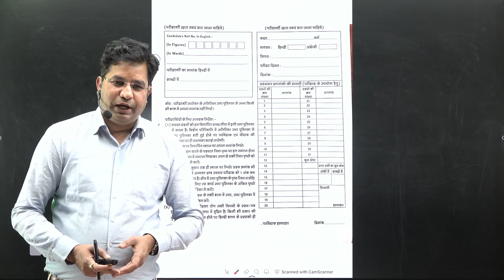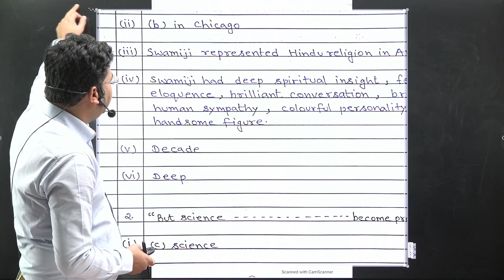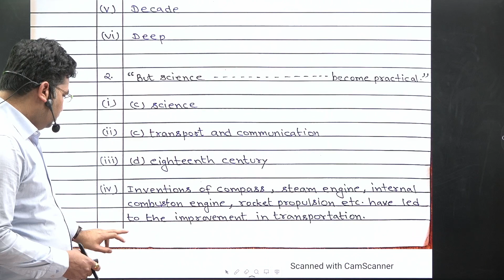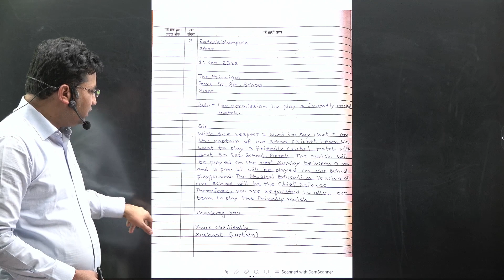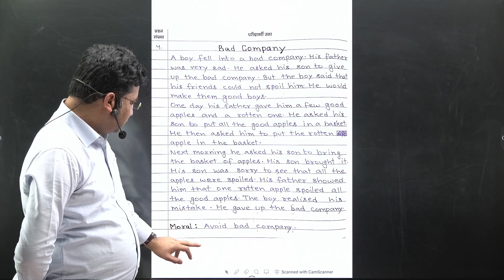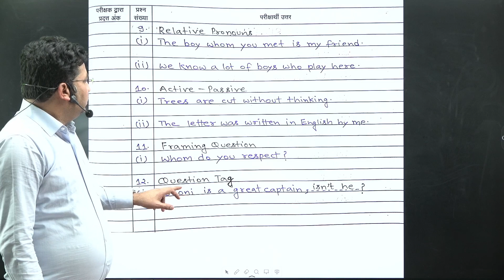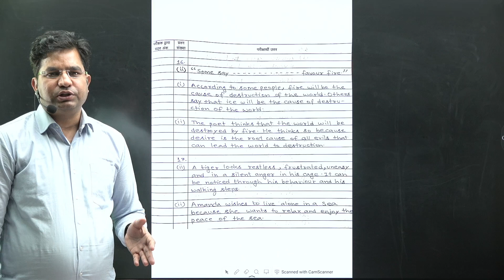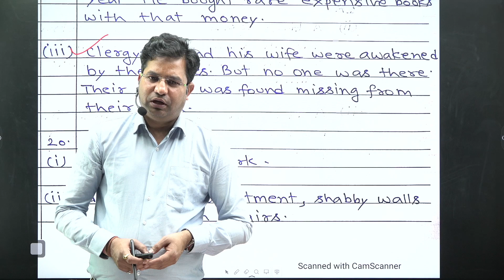How to get full marks in English class 10? कक्षा 10 अंग्रेजी में 100 अंक कैसे प्राप्त करें?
English With Ashok Jangir,
Ashok Jangir is an English Language expert with more than 16 years of experience in various coaching institutes across India. He has authored several books for competitive examinations - (like RPSC Sr. Teacher Grade - II, Bank clerck - Both for amar Ujala Publication, Education Psychology pedagogy And ICT- for आपणी पोथी पब्लिकेशन Part from this Ashok Jangir had been a regular columnist for Amar Ujala's ‘सफलता’and Dainik Bhaskar's  ‘लक्ष्य’  and ‘अहा जिन्दगी’ )
Presently, Ashok Jangir is teaching Airforce, Navy, NDA, Bank, SSC, Grade-II, Grade- I, REET, HTET, CTET, MPTET, UPTET,  DSSSB Students. Apart form this, he has produced many meritorious students through his teaching in class X and Class XII RBSE, CBSE, ICSE Board.
Every year his Students definitely appear in the merit lists of their states.
His best selling books have guided thousands of Government job aspirants many of his students are serving as IAS officers, RAS Officers, many of them are serving abroad as well.
He had been a lecturer at St. Wilfred's P.G. College, Jaipur. He has taught many college students from U.G. to P.G.
Now-a-days he is serving as a Govt. Lecturer.
Apart from this, he also works as an KRP (Key resource Person) or MT (Master Trainer) to teach the grade- II govt. teachers.
His teaching style suits everyone from beginners to advanced or from amateur to experts.
Now, Ashok Jangir Has started his Youtube Channel recently with an aim to Provide free lectures to each and all with the motto of AN AUTHENTIC SOURCE OF ENGLISH.